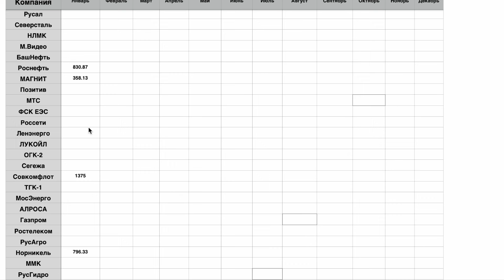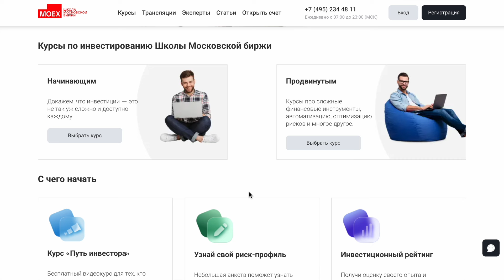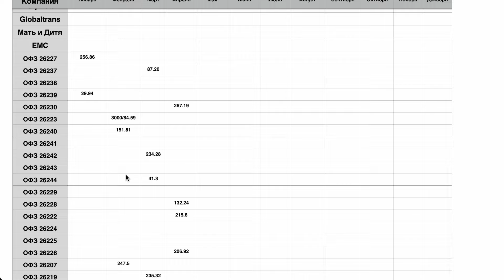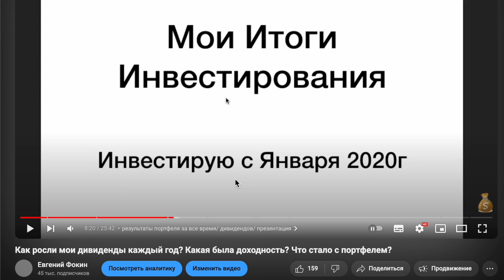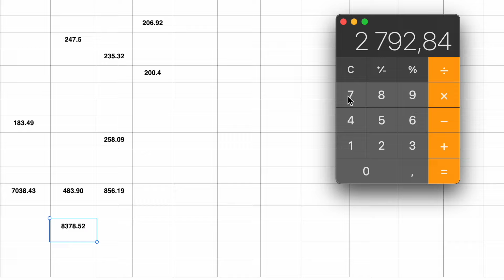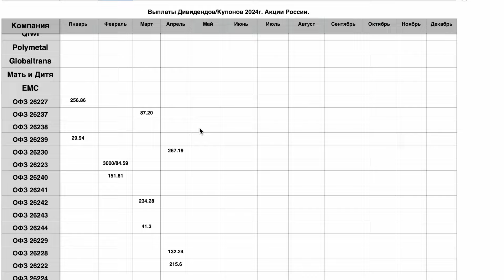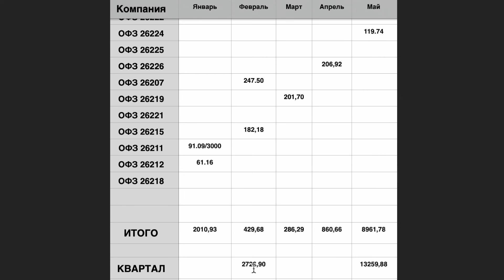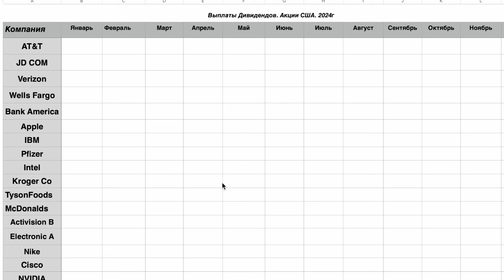Опять дивидендная зарплата выросла. Считаем мои дивиденды за первый квартал 24г.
Вот и пролетел первый квартал в 24г, время подвести итоги по дивидендной зарплате и посчитать ее. Зарплата вышла снова рекордная

Тайм коды:
00:00 получил 2500р дивидендной зарплаты
01:00 дивидендов уже хватает на оплату мобильной связи и интернета
02:14 считаем мои дивиденды за первый квартал
08:18 моя дивидендная зарплата в месяц
09:16 какие дивиденды нас ждут еще
12:24 дивиденды по иностранным акциям

Немного обо мне:
С 2011 года работаю в интернете. Со временем, мне стала интересна тема финансовой грамотности,  которой решил делиться на своем канале. Являюсь начинающим инвестором.

Дисклеймер. Вся информация в ролике, не является индивидуальной инвестиционной рекомендацией, вы сами несете ответственность за свои решения!

Подписавшись на канал, вы измените свое финансовое мышление в лучшую сторону.

Реклама. МБ Маркетплейс. ИНН 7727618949